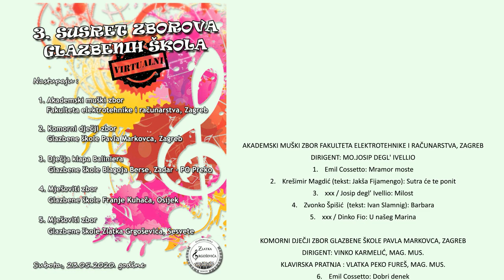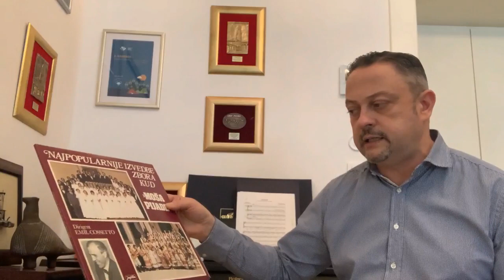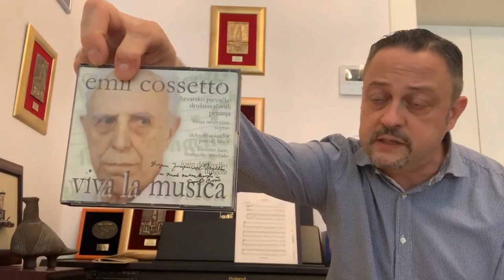3. Virtualni susret zborova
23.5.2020. Dan škole o 120. obljetnici rođenja Zlatka Grgoševića i 40. obljetnici djelovanja Škole

00:25 Uvodna riječ prof. mentor A. Poljuha
04:00 mo. Josip degl' Ivellio
AKADEMSKI MUŠKI ZBOR FAKULTETA ELEKTROTEHNIKE I RAČUNARSTVA, ZAGREB
Dirigent: mo. Josip degl' Ivellio
24:41 Emil Cossetto: Mramor moste
27:24 Krešimir Magdić (tekst: Jakša Fijamengo): Sutra će te ponit
31:44 xxx / Josip degl' Ivellio: Milost
34:54 Zvonko Špišić (tekst: Ivan Slamnig): Barbara
38:48 xxx / Dinko Fio: U naše Marina

40:45 KOMORNI DJEČJI ZBOR GLAZBENE ŠKOLE PAVLA MARKOVCA, ZAGREB
Dirigent Vinko Karmelić, mag. mus.
Klavirska pratnja: Vlatka Peko Fureš, mag. mus.
42:15 Emil Cossetto: Dobri denek
43:58 Boris Papandopulo: Vanjkušac

46:40 DJEČJA KLAPA BALINIERA, GLAZBENA ŠKOLA BLAGOJA BERSE, ZADAR, PO PREKO
Dirigentica: Nada Smoljan, mag.mus
47:10 Dražan Žanko (arr. Mojmir Čačija): Cetina

49:21 MJEŠOVITI ZBOR GLAZBENE ŠKOLE FRANJE KUHAČA, OSIJEK
Dirigentica: Vesna Svalina, PhD
50:08 Emil Cossetto: Dobri denek

51:32 MJEŠOVITI ZBOR GLAZBENE ŠKOLE ZLATKA GRGOŠEVIĆA SESVETE - ZAGREB
Dirigent: Ivan Javora, mag.mus.
Klavirska pratnja: Dunja Bičanić Todorović, prof.
52:12 Zlatko Grgošević: Pred vrati